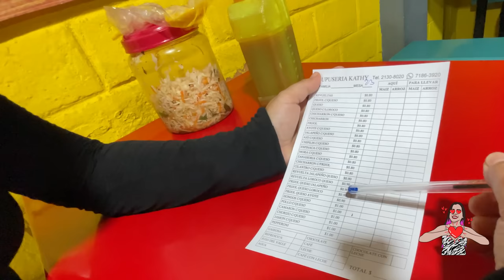Así GOZAN Los SALVADOREÑOS De NOCHE En Las RUEDAS De EL Salvador *Sivar Land TODO CARO*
Stephanyf_503
MI SEGUNDO CANAL
 @Rutila Gamer 503
Mi Pagina De Facebook